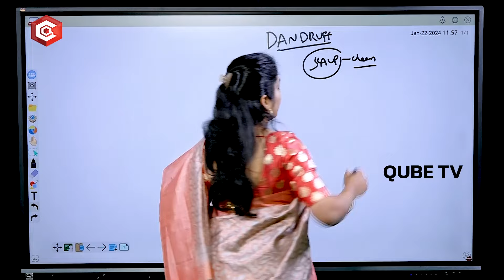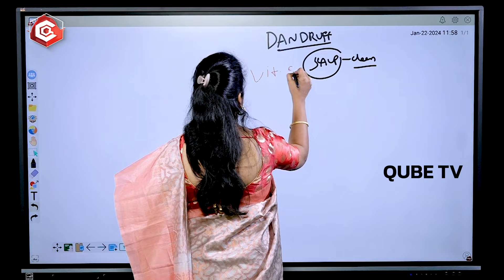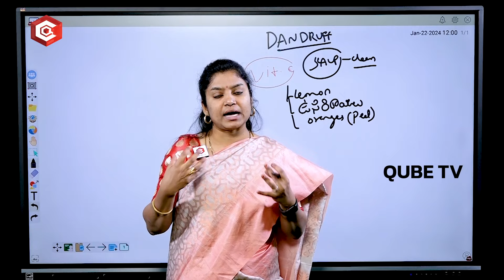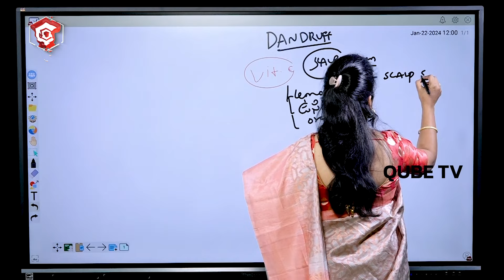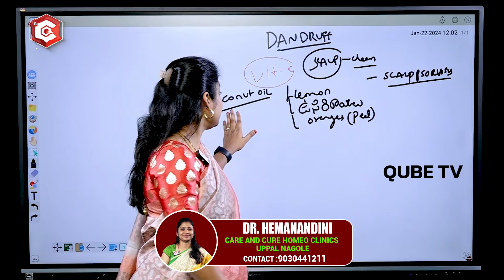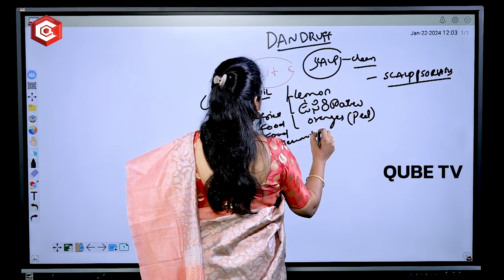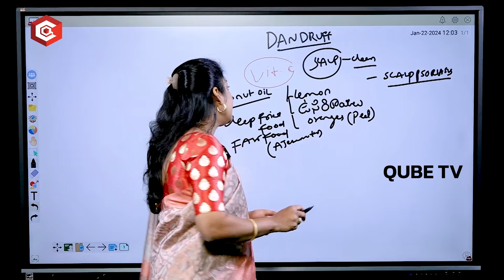డాండ్రఫ్ సమస్యకి.. తలకి ప్యాక్ పెట్టండి : Solution For Dandruff | Dandruff Solution In Telugu